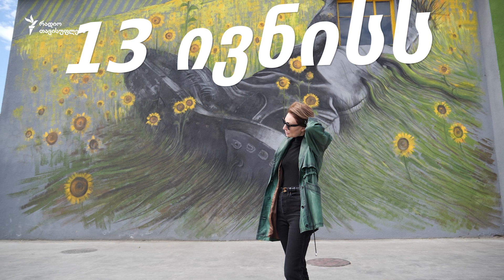შვილი: სოფო ჭყონია - ანონსი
🔸სოფო ჭყონიამ საქველმოქმედო ფონდი "იყავი შემდეგი" დააარსა და მოდის, დიზაინის, ხელოვნების სკოლის მშენებლობას შეუდგა.
🔸სოფოს ცხოვრების შინაარსს დღეს უკრაინა განსაზღვრავს - მოდის კვირეულის დამფუძნებელი, "კოკა-კოლა ბოთლერს ჯორჯიას"  სამეთვალყურეო საბჭოს წევრი უკრაინელ ლტოლვილებს ეხმარება და უკრაინელი ფოტოგრაფების გამოფენას აწყობს.
🔸სოფო დარწმუნებულია, რომ ხელოვნებისა და პოლიტიკის ერთმანეთისგან გამიჯვნა დაუშვებელია. არსებითად იმავეს ამბობდა მამამისი, თემურ ჭყონია, როცა გასული საუკუნის 90-იანი წლების საქართველოში, იმ მძიმე წლებში "კოკა-კოლას" წარმოება დაიწყო.
⭕ 13 ივნისს - დაელოდეთ „შვილის“ ახალ ეპიზოდს.